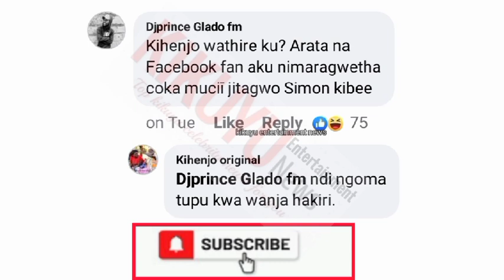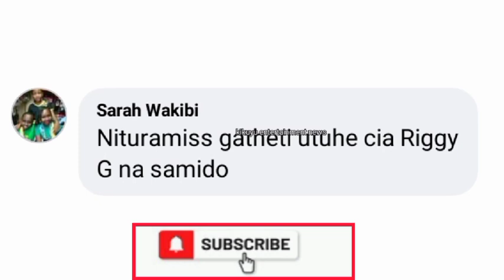KIHENJO FINALLY SPEAKS NA KUUMBÛRA NDETO ITAROÎKAINE THUTHA WA NDETO CIA GÛTIGA WÎRA KAMEME